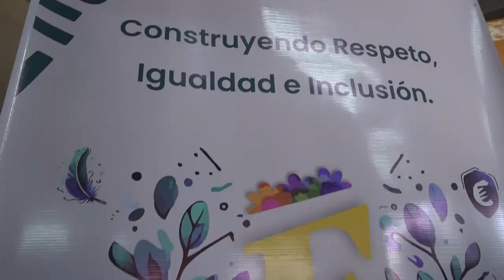Declaran de Interés Municipal al Programa “Embajadoras de mis Derechos”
Concejales recibieron, en la sala de comisiones del Concejo Deliberante de la Ciudad, al equipo del Ministerio de Desarrollo Humano encabezado por la Ministra, Marta Russo Arriola; al Secretario de Niñez y Adolescencia, Sergio Vidaurre y a los representantes del Programa “Embajadora de mis Derechos”,  a fin de hacer entrega  del dispositivo legal N° 61/2024 mediante el cual se declara de Interés Municipal el Programa de Promoción de Derechos destinado a candidatas y representantes de la Fiesta Nacional de los Estudiantes.

En ese marco, el Concejal Leandro Giubergia, autor de la Norma, expresó: “creo que esto ha significado un trabajo y una toma de conciencia de mucho de lo que sucede, justamente con las que son electas reinas, o ahora que cambiaron el nombre por embajadoras. Sobre todo concientizar a la población de la situación y de todo lo que está pasando a través de las redes y que muchas veces a través de esto se esconden en el anonimato para tratar de sacar datos u otras cosas y la verdad que sobre todo uno empieza a tomar conciencia y real dimensión de todo lo que viene pasando”.

Por su parte, la Ministra Marta Itati Russo Arriola, manifestó: “Para nosotros es una caricia al alma esta declaración de interés por parte del Concejo Deliberante, a quien agradecemos mucho, y también al equipo de la Secretaría de Niñez, conducida por el Dr. Vidaurre, y todo su equipo, que es el que ha estado en todo este proceso, visitando todos los colegios, y la verdad, que vamos a seguir, nos toca justamente el viernes, los colegios de San Pedro, y el Talar. Y vamos a seguir por todos los lugares donde nos piden que vayamos a difundir este proyecto”.

Seguidamente, Russo Arriola, explicó: “Desde la Secretaría de Niñez, Adolescencia y Familia, se ha llevado el proceso. El proyecto elegido `Embajadora de mis Derechos´, tiende a concientizar a los adolescentes, a los jóvenes, de la violencia de las redes, del grooming, del abuso, del bullying, para que los chicos estén preparados, estén prevenidos, de tomar conciencia de los que son sus derechos y de estas situaciones problemáticas que los ponen en riesgo. Vamos a seguir desde el Ministerio de Desarrollo Humano fortaleciendo las capacidades, habilidades y dándoles herramientas a todos los jóvenes para que estén conscientes de la vulnerabilidad que pueden sufrir y que puedan enfrentar estas situaciones”.

A su turno, Isabella Rojan, Embajadora de la Escuela Técnica Provincial N°1 "Gral. Aristóbulo Vargas Belmonte”, se refirió al proyecto y explicó: “mi proyecto fue dirigido a los padres y profesores, trata del acoso de los menores en redes, más que nada de un mayor a un menor de edad eso, se le llama grooming. Yo investigué, busqué en muchos lugares, anduve por el barrio Campo Verde, le pregunté a mis compañeros y me di cuenta que era algo muy común, lo comprobé. O sea, la gente que estaba a mí alrededor le pasaba todo el tiempo y nadie se daba cuenta. Por esta razón empiezo a escribir mi proyecto y redacté qué tenían que hacer los padres y profesores porque son los que pueden contenernos”.

Por último, el profesor Guillermo David Amante, director de la Escuela Técnica Provincial Número 1, expresó: “para nosotros como institución es muy importante, ya que esto viene a completar esos espacios que los chicos tratan de ocupar, justamente por el interés que tienen hacia la sociedad. En este caso, Isabella, quien fue la ganadora de este proyecto, es una alumna que siempre se ha interesado y ha demostrado durante toda su trayectoria esa mirada distinta hacia la sociedad, ella como embajadora hoy es un orgullo porque nos representa y también, en este caso, es su proyecto ganador que va a tener un impacto seguramente en beneficio de los niños y adolescentes de la provincia de Jujuy”, concluyó.

Estuvieron presentes junto al Presidente del Concejo Deliberante, Lisandro Aguiar; los concejales: Leandro Giubergia, María Galán, Blanca Ontiveros, Melisa Silva, Gastón Millón, Néstor Barrios y el Secretario Parlamentario Jorge Beller.